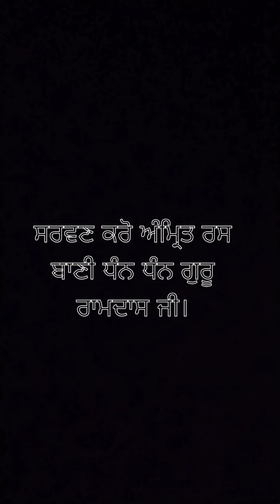ਅੰਮ੍ਰਿਤ ਬਾਨੀ ਹਰ ਹਰ ਤੇਰੀ